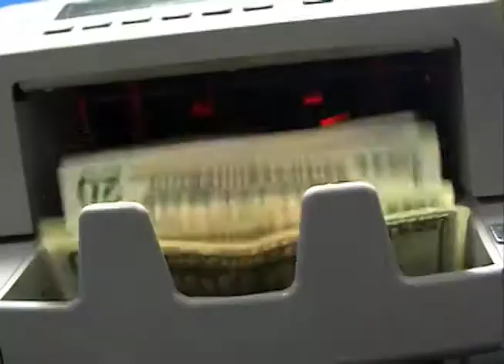CONAB distribuyó bienes incautados en varias instituciones del Estado